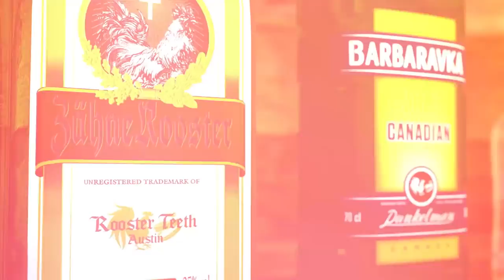RT Podcast: Ep. 432 - Is That Me?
Join Gus Sorola, Gavin Free, Barbara Dunkelman, and Chris Demarais as they discuss framing someone, garage sales, bathroom horror stories, and more on this week's RT Podcast!